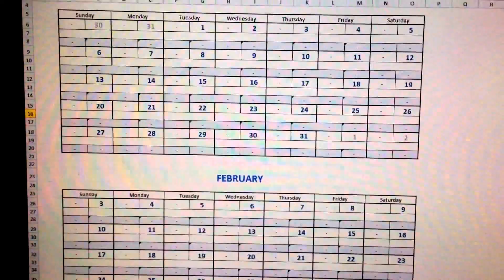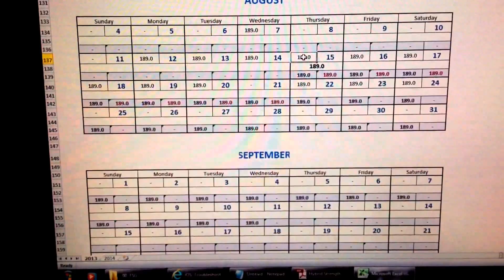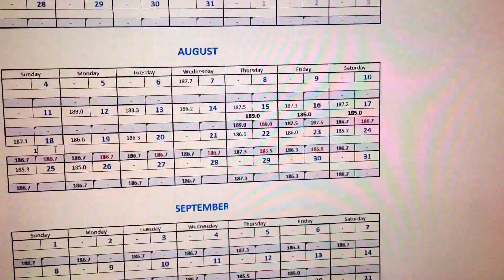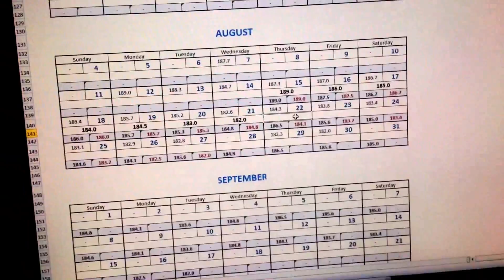Get on Track with Skullay (VLOG #091)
Help Skullay Get His IFBB Pro Card!

Back on MyFitnessPal!
username: skullay